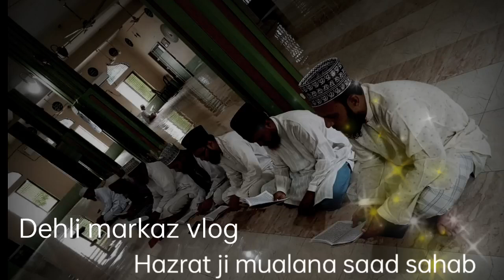mustakili ibadat kise farmaya hai Hazrat ji mualana saad sahab ka bayan